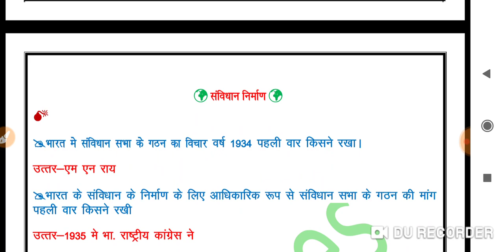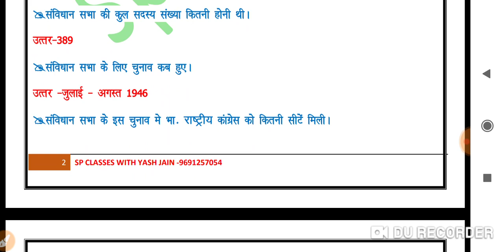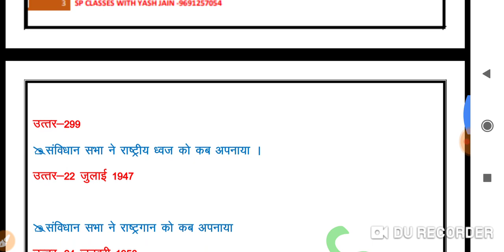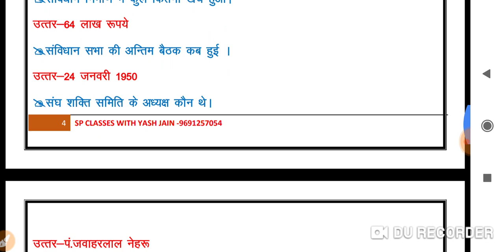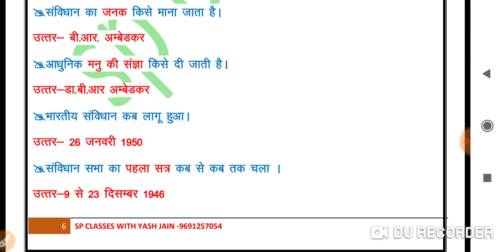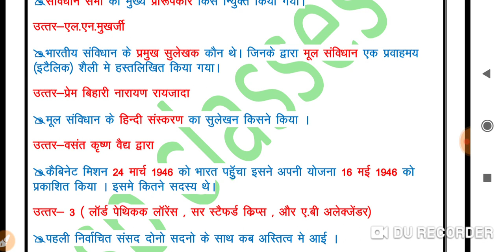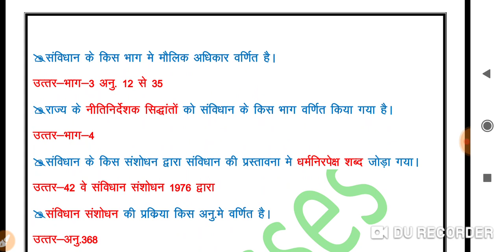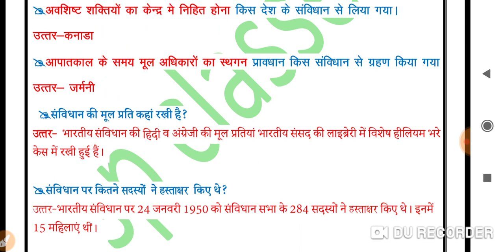Samvidhan ke 90 important question संविधान के 90 प्रश्न bhartiy samvidhan ke question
bhartiy samvidhan ke most important question from ntpc railway exam vyapam exam